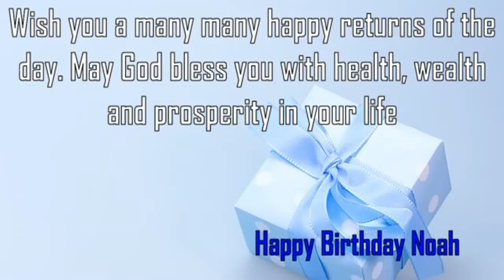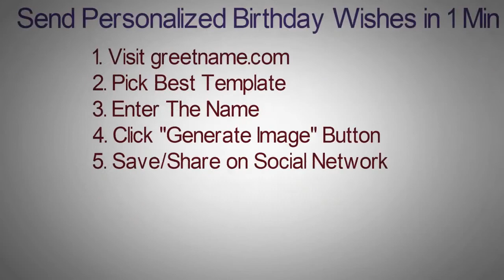Happy Birthday Noah Image Wishes✔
Happy Birthday Noah Images. Send Personalized happy birthday wishes to Noah in 1 min by visiting
GreetName has thousands of image templates to choose from based on gender, age, and relationship. Pick the best image template. Enter Your Name and click 'Generate Personalized Image' button. You can share Noah picture birthday wishes to any social network such as Facebook status, Whatsapp status, Instagram, Twitter, Google+, etc